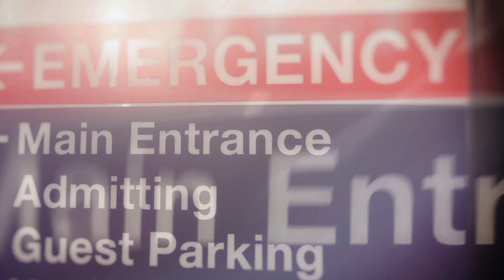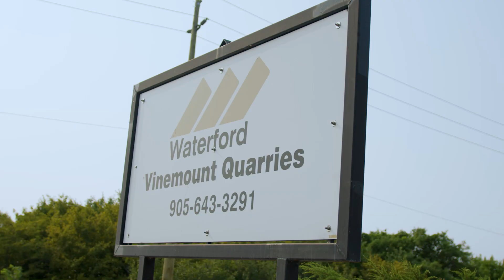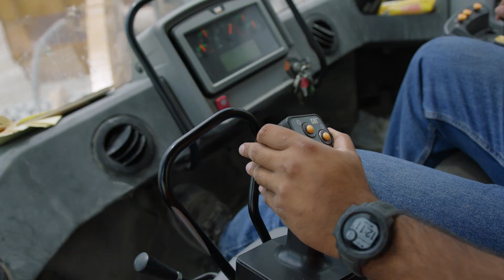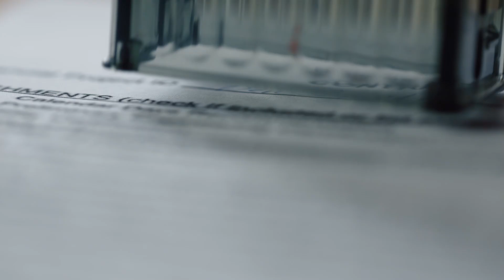Building Ontario: One rock at a time!